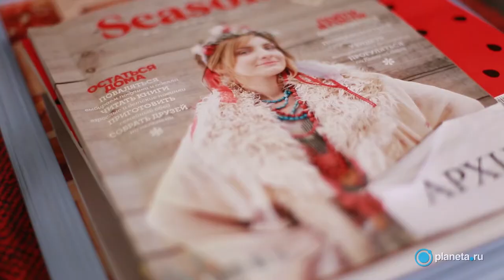Уход за отказниками-бабочками на год | Planeta.ru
SEASONS of life  на Planeta.ru